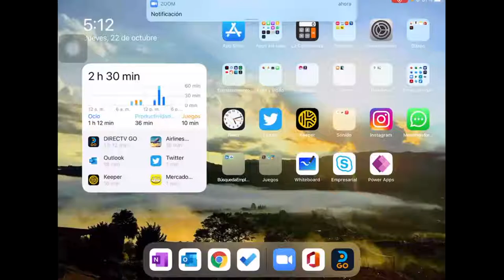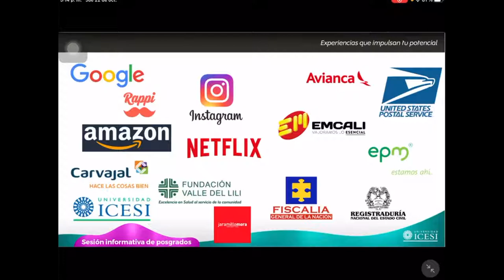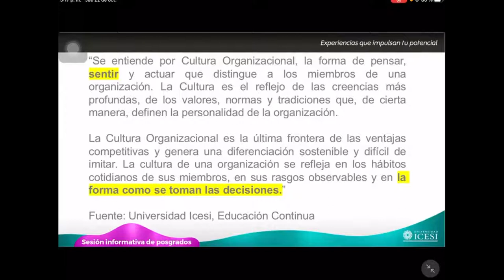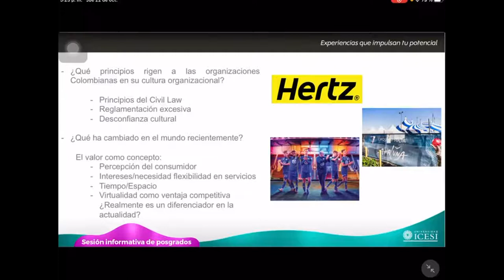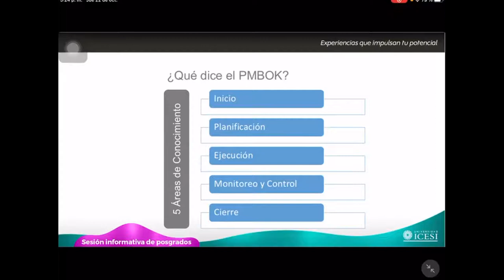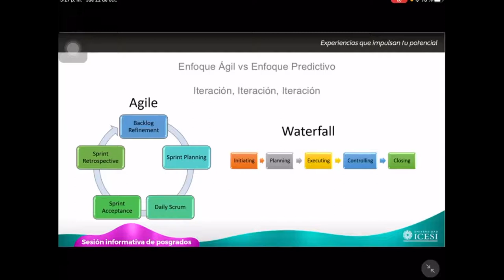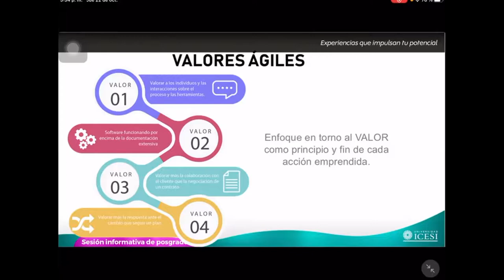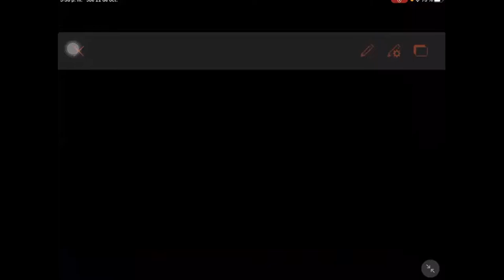Prácticas ágiles como pilares en la transformación de la cultura organizacional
Los principios ágiles son absolutamente necesarios en la transformación de las organizaciones y la ejecución de sus proyectos, a propósito de la nueva realidad en la demanda de los consumidores y la recesión económica de 2020.